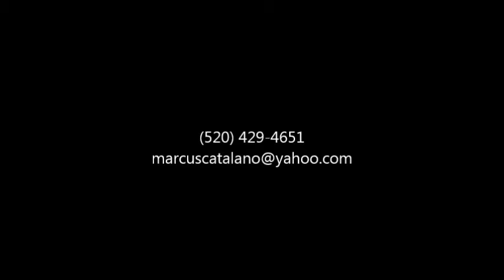Marcus Catalano hitting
Marcus Catalano hitting skills video with game highlights (2)